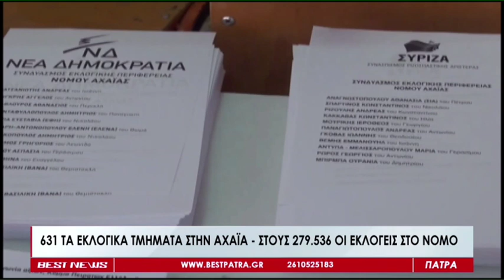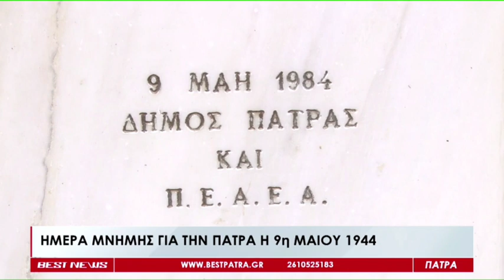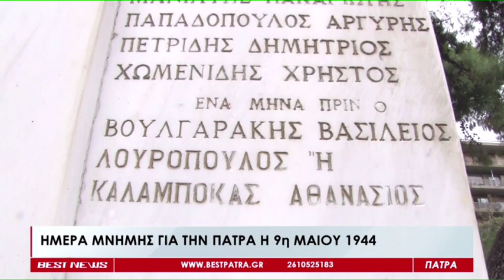Το Δελτίο Ειδήσεων από το BESTtv Πάτρας στις 09-05-23